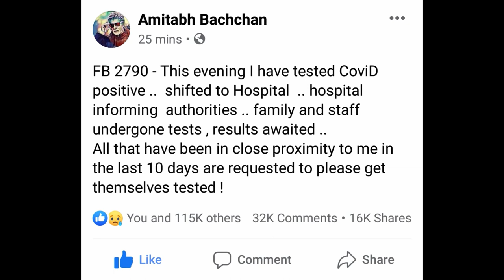AMITABH BACHAN TESTED COVID-19 POSITIVE || HOW ??